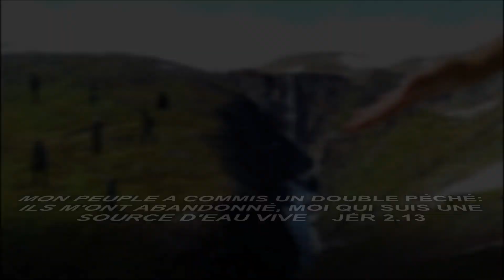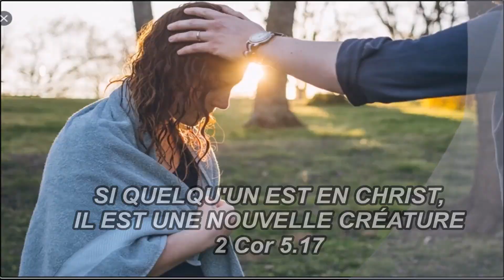APPROCHEZ-VOUS DE DIEU 02/07/23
PRÉDICATEUR: PASTEUR JEAN-URBAIN NTIHI
ASSEMBLÉE CHRÉTIENNE SOURCE D'EAU VIVE
192 RUE NOTRE-DAME, L'ASSOMPTION, J5W 3E1